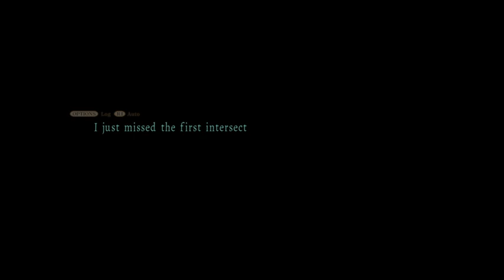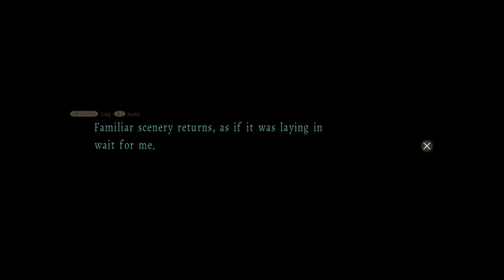Spirit Hunter Part 7 (Veiled Threat...)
For a while, during this channel's hiatus, I streamed over on Twitch and one of my favorite games was 'Desu Mark'. (Obviously not the name but Youtube doesn't like certain words.) I was told it might be a good idea to upload the videos here as an archive, so over a year later, here they are!

Interested in owning a piece of Spirit Radio merchandise? Check our store out here;